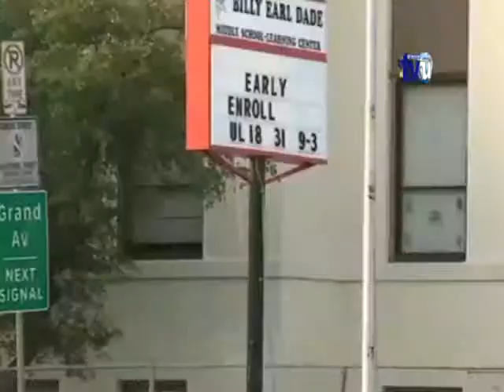EE.UU. ejecuta Programa de Refugio o de Admisión